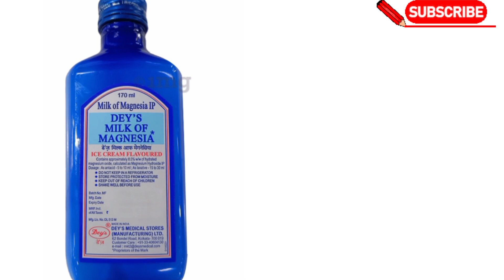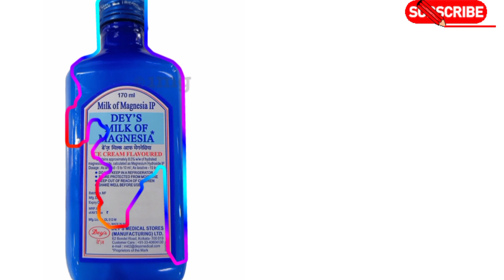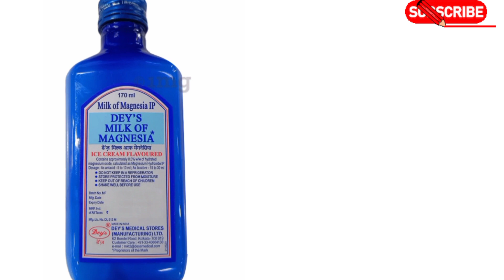Dey,s Milk Of Magnesia || Milk Of Magnesia Syrup Benefits Uses and Dose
our video details
this medicine is a milk of magnesia
this drug is used to constipation and acidity and  gas